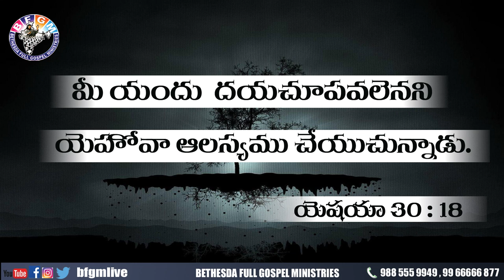Today's promise 19.08.2020 | BFGM LIVE